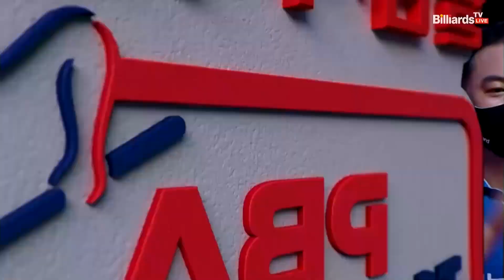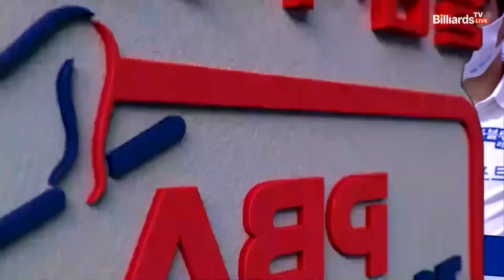7세트 HL 블루원리조트(엄상필) VS NH농협카드(김현우)[웰컴저축은행 PBA 팀리그 2022-2023 3라운드] (2022.09.27)